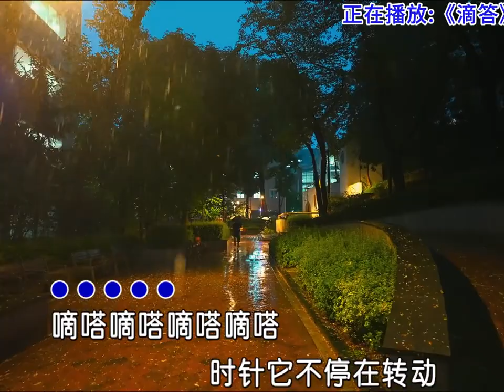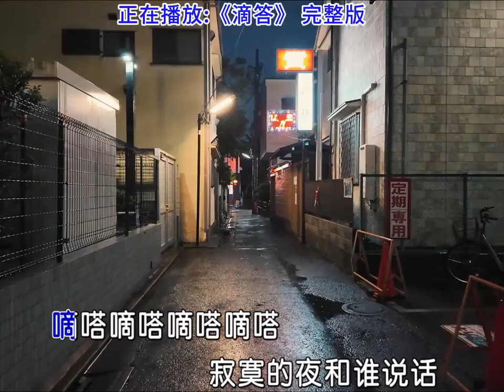一起重温经典，北京爱情故事主题曲《滴答》，百听不厌#经典老歌